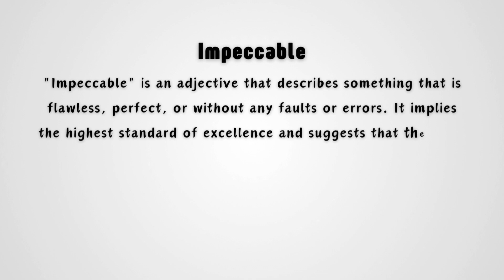What does 'Impeccable' mean?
Unlock the secrets of the word "impeccable" – its definition, meaning, and pronunciation! Join us as we explore the nuances of this fascinating term in the English language.